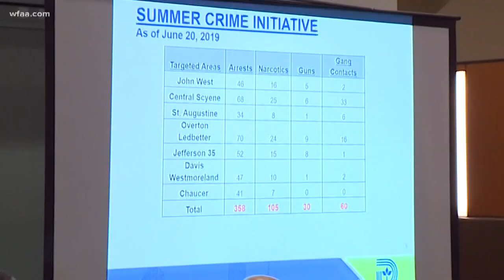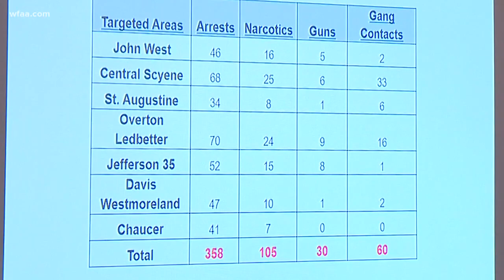Dallas police announce new Summer Crime Initiative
Officers in the Dallas County Sheriff's Office will now police eight targeted areas that are known for high crime.